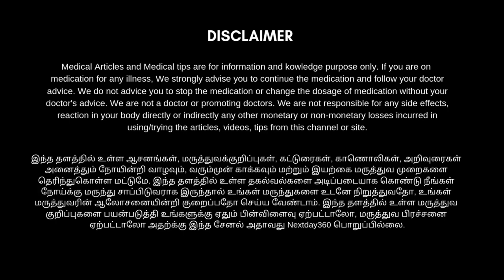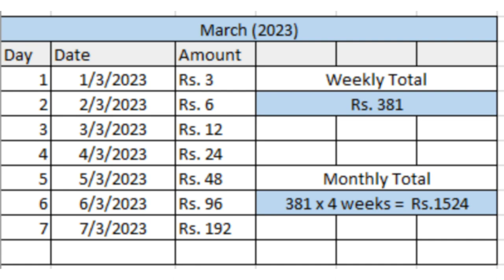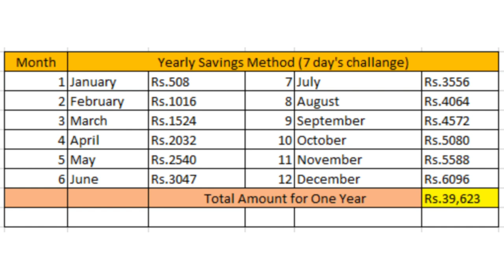7 day's challenge இதில் வருடத்திற்கு Rs.40,000 வரை சேமிக்கலாமே! 📈 தினசரி சிறுசேமிப்பு முறை | savings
ஏழை எளிய மக்கள் இன்று பணத்தை சேமிக்க பல வழிகளில் முயற்சி செய்து வருகின்றனர். ஆனாலும் பலராலும் சேமிக்க முடியவில்லை, ஏனென்றால் முறையான பக்குவம் சேமிக்கும் முறைகளில் இல்லாததுதான் அதற்க்கு காரணம்.

ஒரு நல்ல சேமிப்பு முறையையும் அதற்கான பழக்கத்தையும், முறையான அனுபவத்தையும் கொண்டுவர இந்த காணொளி உங்களுக்கு உதவலாம். சிறியவர்கள் முதல் பெரியவர்கள் வரை யார்வேண்டுமானாலும் இந்த முறையை பயன்படுத்தி எளிமையாக சேமிக்கமுடியும். பயனுள்ள இந்த காணொளியை முழுமையாக பார்த்து பயன்பெறுங்கள்... உங்கள் நண்பர்களுடனும் பகிர்ந்துகொள்ளுங்கள்.